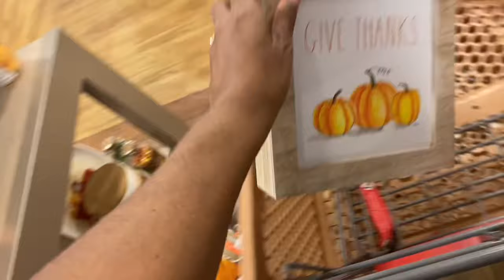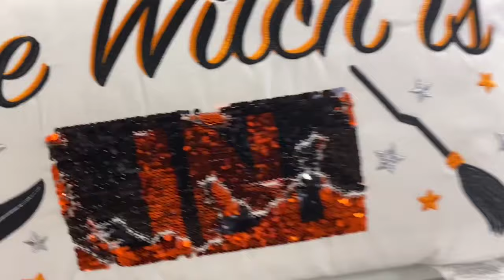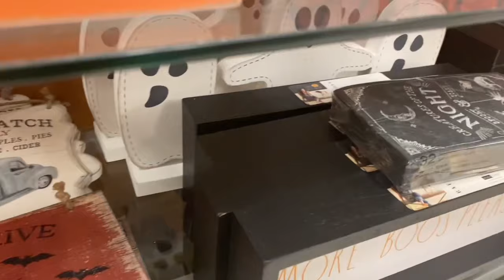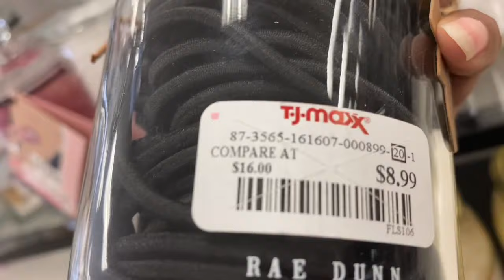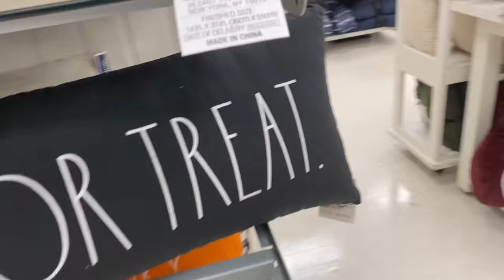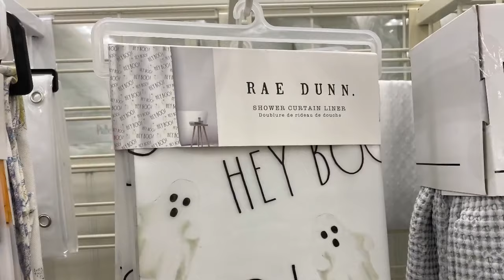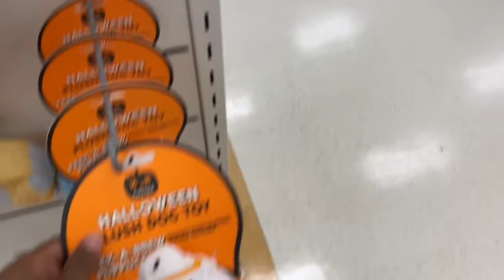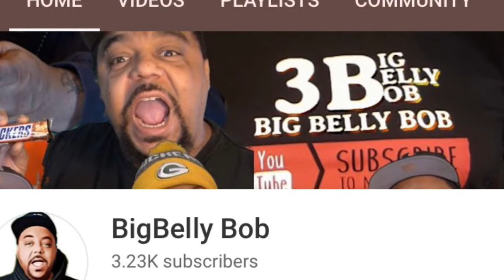Rae Dunn Hunting on the weekend, HomeGoods, TJMaxx and Marshall’s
Rae Dunn Hunting for Fall and Halloween at HomeGoods, Tjmaxx and Marshall’s#Shopwithme#RaeDunn#Homegoods#Tjmaxx#Marshalls

Memberships to my channel now available !! Click on the join button If Interested !!

Channel Members
Musisi Kuzito
Team Jackson
BigBelly Bob

Facebook at Food with Lady C

Don’t forget to thumbs me up and share me out with your friends and family!!! Become a part of the family!!! Blessings and Love ❤️ Lady C